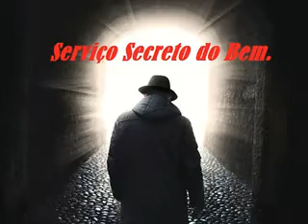Boa semana amados... Em breve voltaremos a comemorar novamente...Para o momento - Paciência!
Boa semana amados... Em breve voltaremos a comemorar novamente...Para o momento - Paciência! Grande Abraço a Todos!